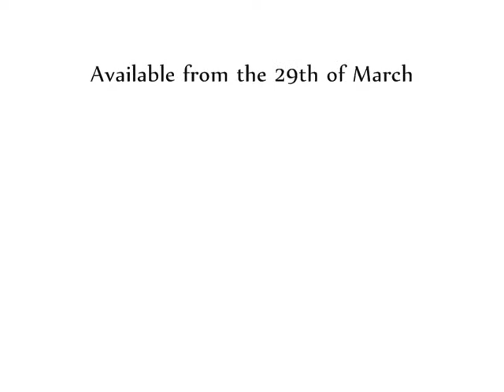Josh Leverton - The Message (original song)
Here's a quick preview of one of the songs on my upcoming EP; Dawn!

The "Studio track" has a tad more emphasis on the rhythm, but otherwise this clip more or less shows what there is to come from Dawn.
It's released on iTunes, Spotify and in CD format on the 29th of March, 2017.